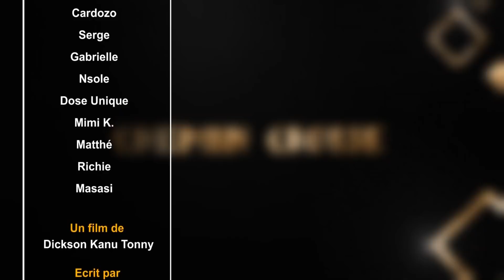CHEMIN CROISÉ Ep3 | Film Congolais | Gabrielle Alain Mimi Mimi Kabongo Serge Annie Princesse Guecho